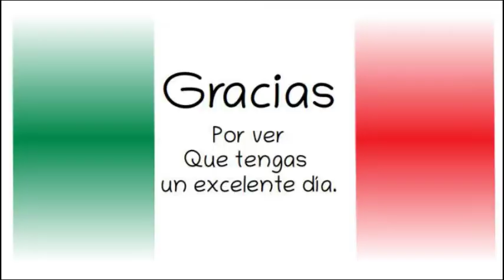"Ya no hay borregos"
Conferencia Presidente Andrés Manuel López Obrador.
Gobierno de México.28 de octubre de 2019.